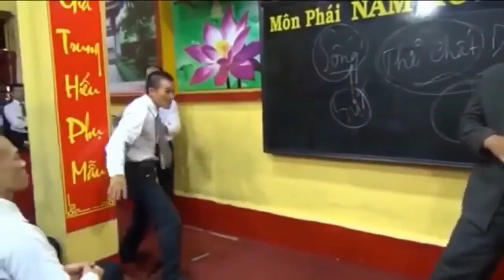Mistrz Kung Fu - Niewiarygodne i niespotykane umiejętności samoobrony